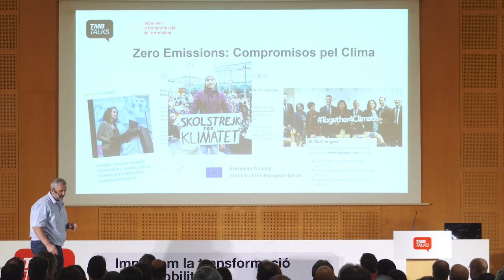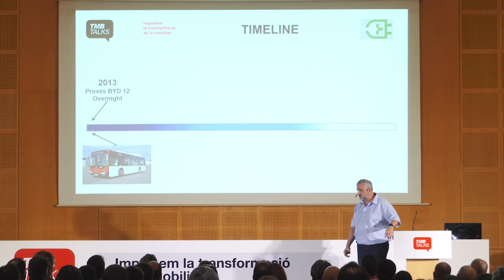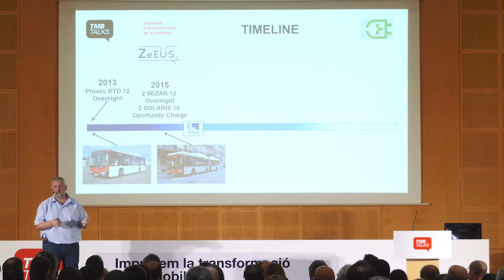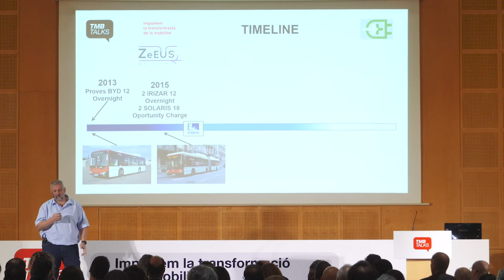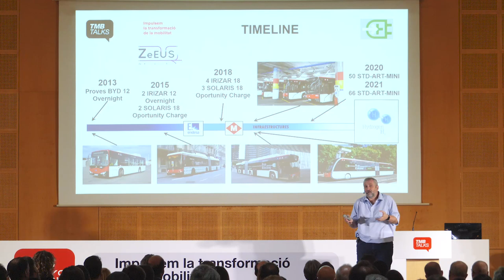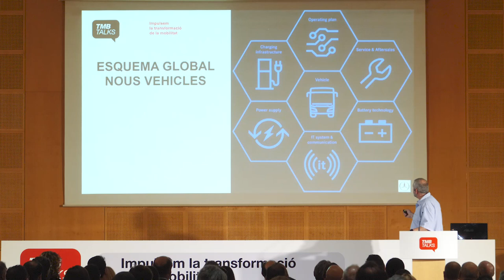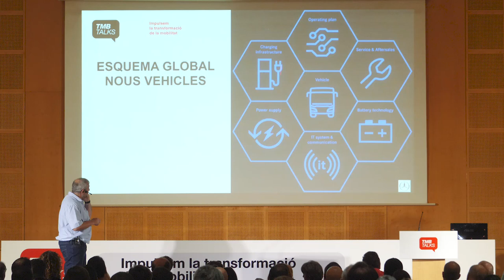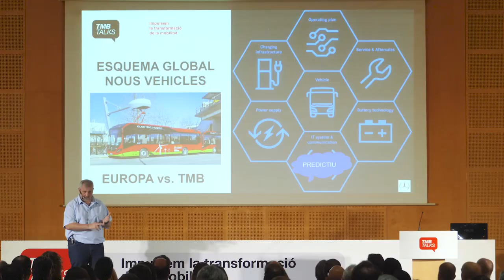TMB Talks: Els principals projectes de TMB, explicats pels seus protagonistes. Fernando Gómez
TMB Talks és el marc on es van presentar els principals projectes en els quals treballa i que centraran una part important dels esforços tècnics de l'organització per seguir sent un referent de la mobilitat.
Fernando Gómez Coca, responsable d'enginyeria de Bus, va exposar el projecte “Bus emissió zero”.